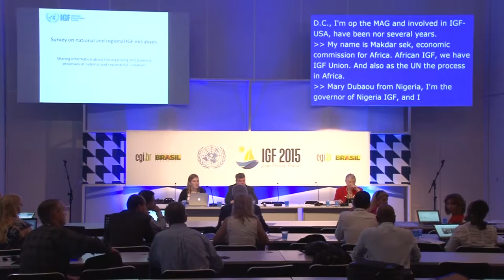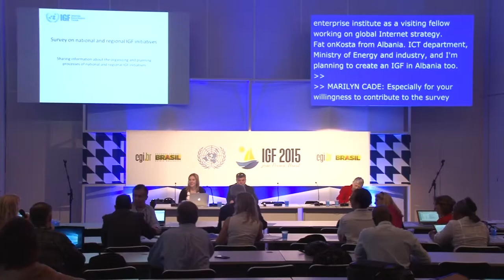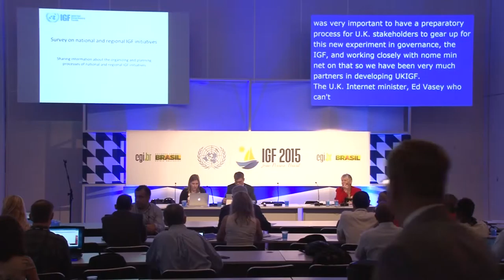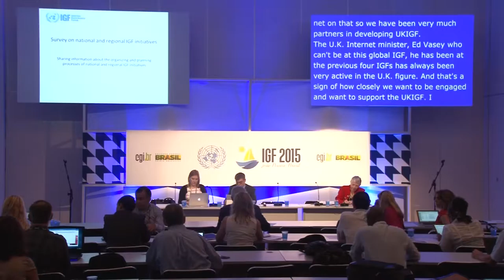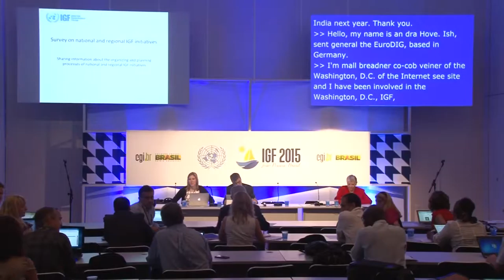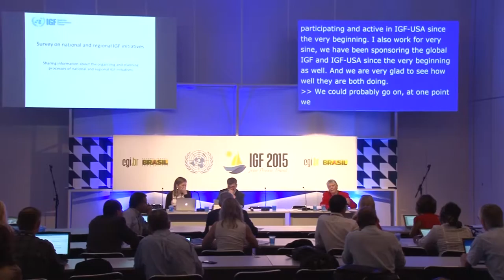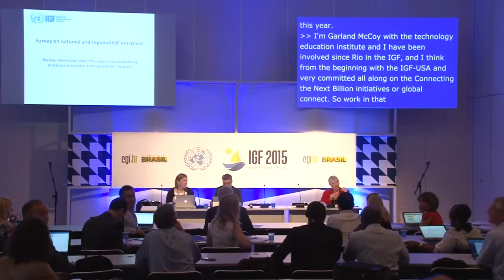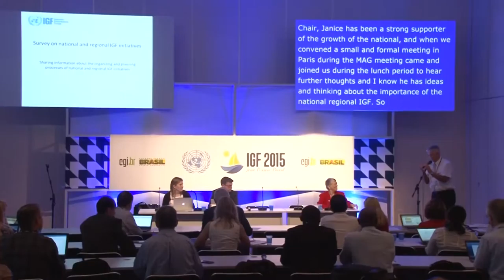IGF 2015 - Day 2 - Wk Rm 8 - Inter regional dialogue session